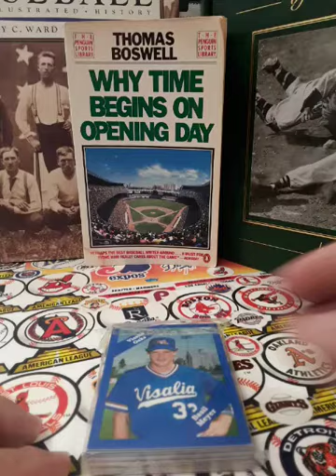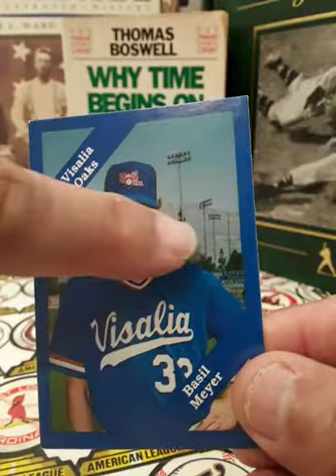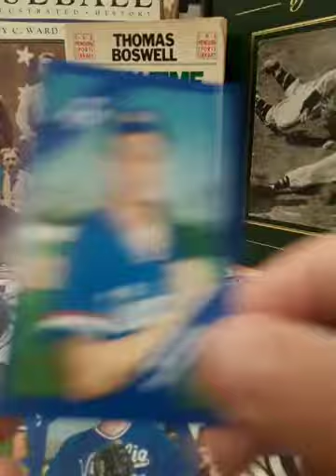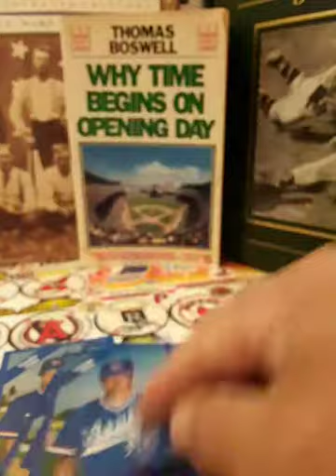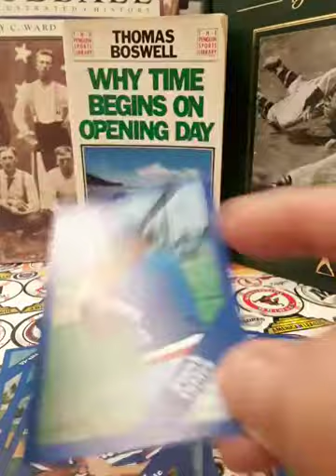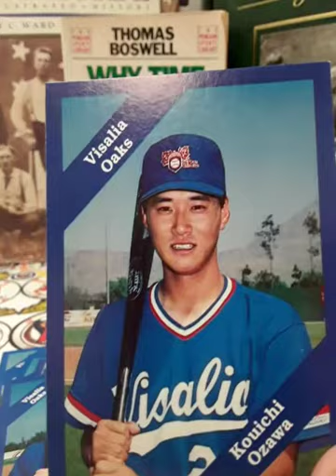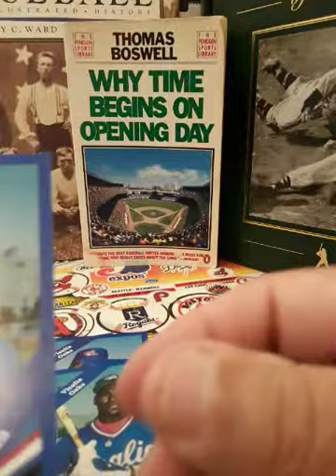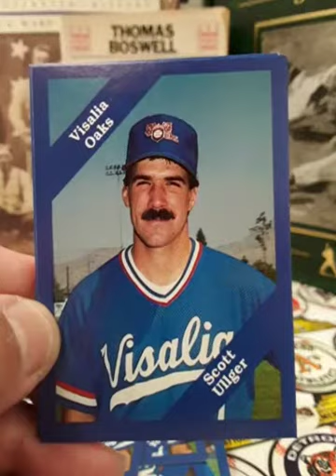Minor League Monday 2/22/21 VISALIA OAKS BASEBALL TEAM SET. Baseball team from VISALIA,CA!